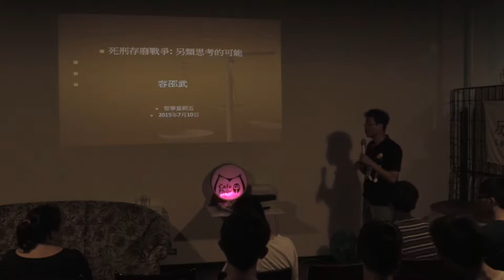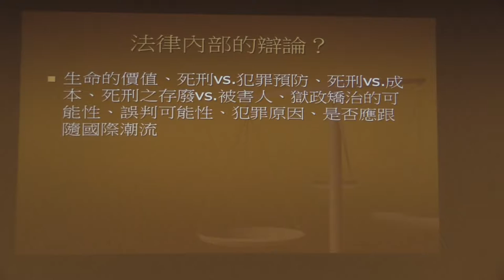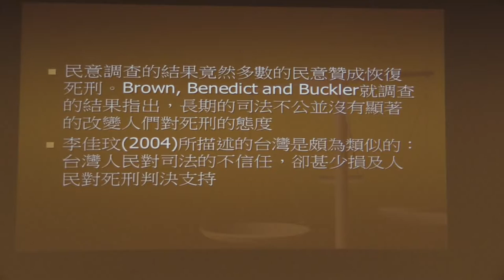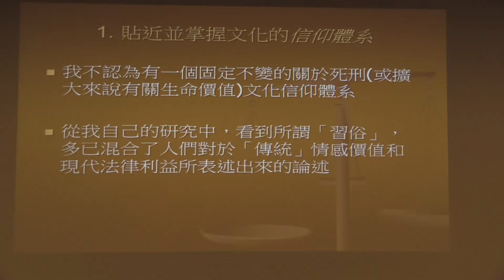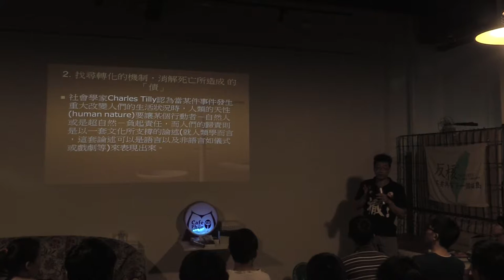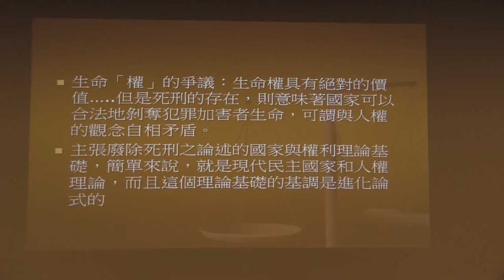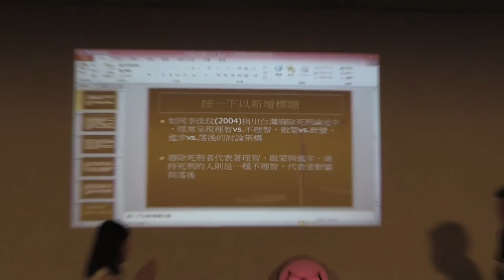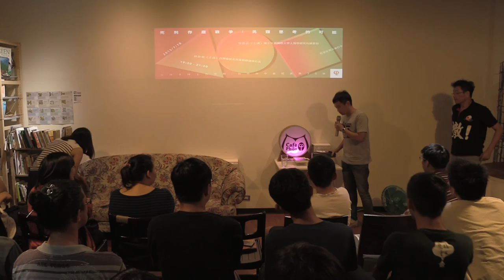2015-0710【哲學星期五＠台中】─「死刑存廢戰爭：另類思考的可能」 Part 2 與談內容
【哲學星期五＠台中】─「死刑存廢戰爭：另類思考的可能」2015/7/10 (五) 19:30
「台灣廢死運動的人權論述和台灣社會的存死話語，好像二個無法溝通的外星語」，有關「死刑存廢」議題的爭辯，唇槍舌戰也有如戰爭一樣的激烈。一直以來，台灣的法律是採借西方的法律條文或理念，但台灣的法律學界對於所採借的西方法律和理念，如何與一般民眾的法律概念和理念碰撞，以及碰撞之後發生甚麼事的論述卻非常少。死刑存廢的辯論就是存在「西方法律理念」與「常民的法律和理念」碰撞之後的矛盾，只是死刑存廢關係著文化裡面最深最廣對生命、人的價值的假設，這種矛盾便顯得張力十足，因為每個人都可能牽涉在其中。
公共人類學反映一股人類學知識生產與散布的新方式，以及承認人類學家有責任將他們的知識貢獻給有廣大公共意涵的議題。而在死刑存廢的爭論中，法律人類學者如何投入這場公共辯論裡，以及可以提出什麼樣的新問題？並且，這個新問題是否有可能讓辯論各方有多一些看待世界的方式？
本周哲學星期五@台中邀請國立暨南國際大學人類學研究所的容邵武老師，透過鄉鎮調解會的研究、社區大學論壇所得到的經驗，以及相關田野調查的比較分析，傳遞地方的法律知識來形塑死刑存廢的討論內容，進而在公共的討論中，讓一般民眾和主要來自於西方的法律理念有實質以及想像的對話。歡迎各位朋友來了解談論死刑存廢的法律人類學觀點，並一起開啟新的公眾討論。
【時間】2015/7/10 (五) 19:30 ~ 21:30
【主持】林欣怡 | 台灣廢除死刑推動聯盟執行長
【主講】容邵武 | 國立暨南國際大學人類學研究所副教授
【策劃行政】林信榮、陳沛依【海報設計】陳致豪、賴怡伶【開場主持】何鎧亘、高佳薏【攝影】廖家瑞、潘惠閔【錄影】許文烽、許淑惠、林呈翰【網管】林信榮【摘要】林俞辰、許華倩、施蘊芳【行政協力】林俞辰、高佳薏、林金滿、邱嘉緣、張珮綺
【參考資料】
死刑存廢戰爭能否走出死巷？來自法律人類學的觀察